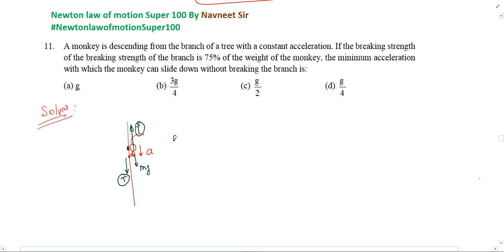A monkey is descending from the branch of a tree with a constant acceleration. If the breaking